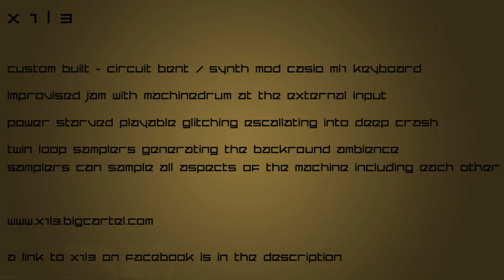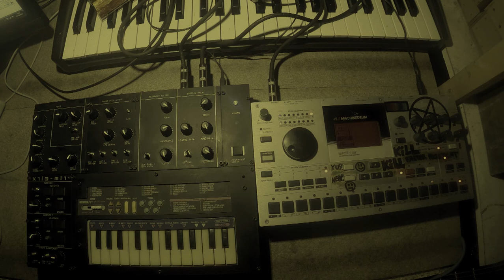X1L3 - circuit bent Casio ML1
Loops samplers and power starve for playable glitching. Deep crash and overdriven external input with the machinedrum towards the end.